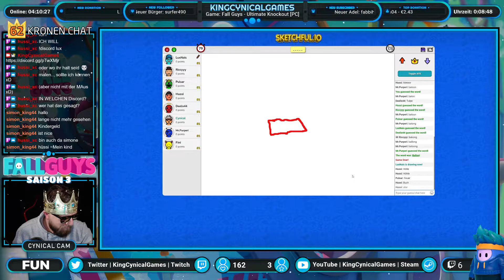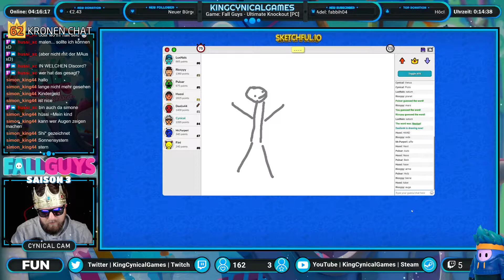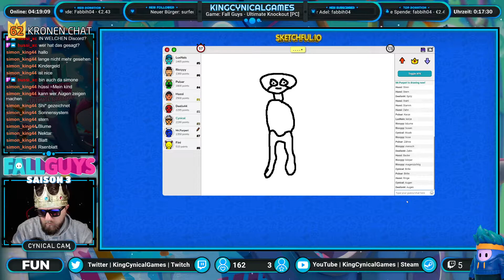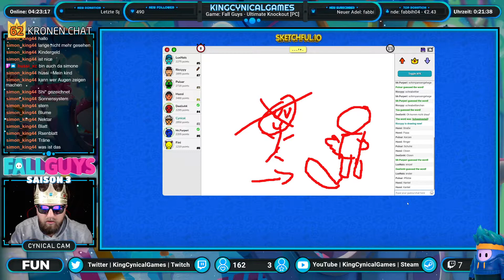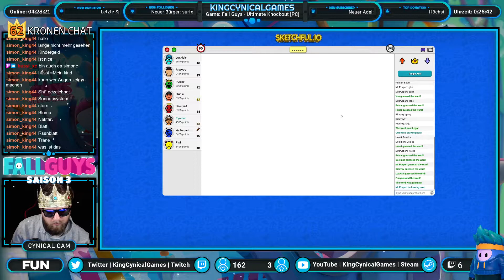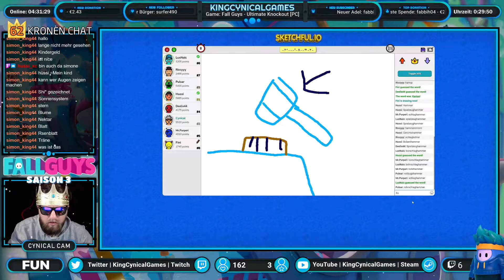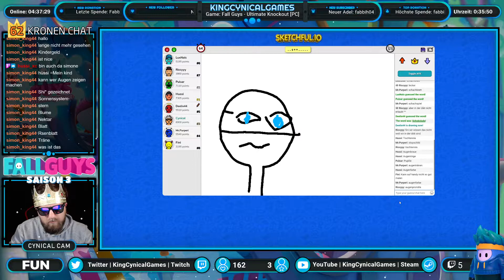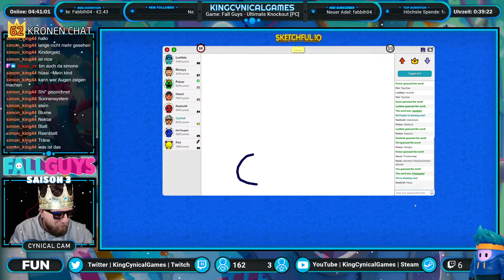SKETCHFUL.IO 📝 Die ist ja nackt! [PC] [German] [#03] [Stream]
Der König spielt spontan SKETCHFUL.IO auf dem PC! Viel Spaß 😄

Das Video hat dich gut unterhalten und du möchtest mal 🔴 LIVE dabei sein und
im 💬 Chat mitwirken. Dann schau auf meinem Twitch-Kanal vorbei.

Die 🎹 Musik im Stream hat dir gut gefallen. Dann schaue auf meinem Music Kanal "KingCynicalMusic" vorbei.

Du hast auch Steam und möchtest mich als 🧔🏻 Freund hinzufügen.
Dann schau auf meinem Steam Profil vorbei.

Du möchtest 🔔 Infos zu meinen Streams/Videos erhalten und/oder hast Fragen an mich.
Dann folge mir doch auf Twitter.

Du möchtest ein 👨‍👩‍👦‍👦 Bürger des Volks werden. Dann tritt unserem Community Server bei.

Liebe Grüße
King Cynical Games / KCG